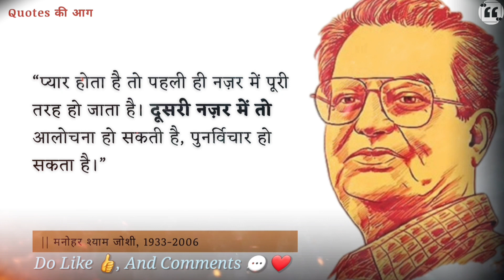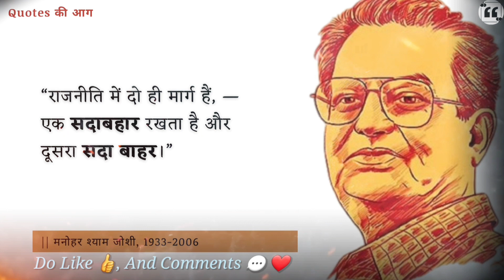हिन्‍दी के अनमोल लेखक और व्‍यंगाकार मनोहर श्‍याम जोशी के अदभुद विचार | Manohar Shyam Joshi Quotes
Manohar Shyam Joshi (1933–2006) was a Hindi writer, journalist and scriptwriter, most well known as the writer of Indian television's first soap opera, Hum Log (1984) and his early hits Buniyaad (1987), Kakaji Kahin, a political satire and many experimental novels including Kasap and Kyap, which won him the Sahitya Akademi Award.

Disclamimer- This video is for education purposes only